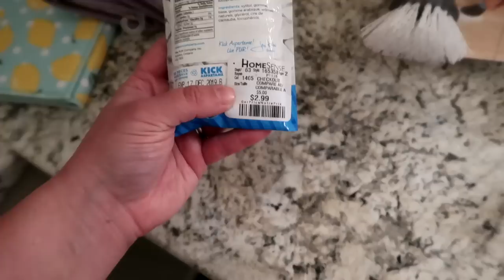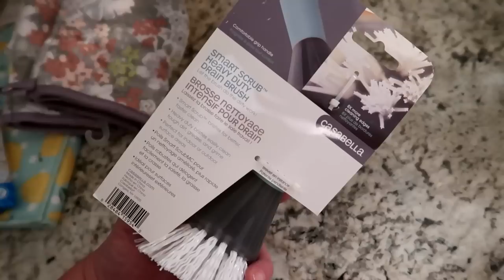Household Haul | Home Sense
We needed a few things for our home. Some things needed a bit of an update and I also found a few goodies that I just loved. I thought it would be fun to share these things with you. Have you picked up any items to refresh your home recently? I'd love to hear about them!